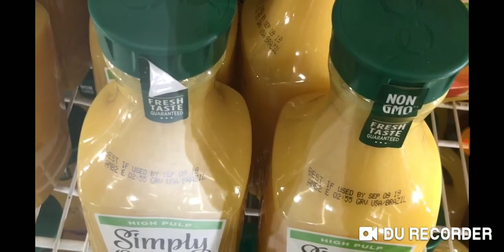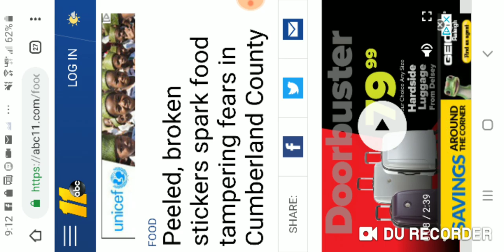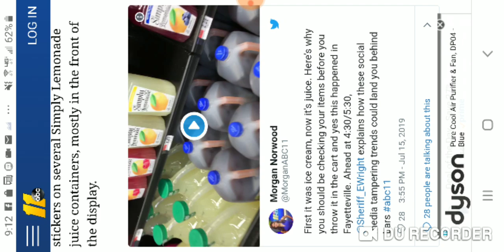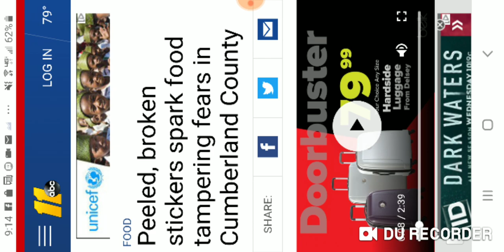Food Tampering, at Grocery Stores| [ Watch till the End]